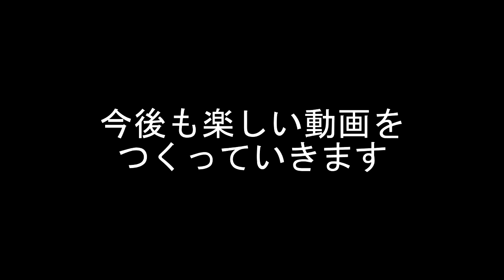疲労系パーク４種盛り【Dead by Daylight】#233